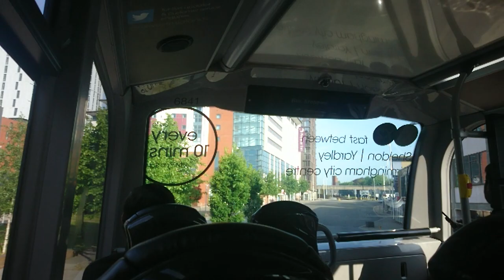Welcome To Coventry City [Totally Worth It To Be there Believe In That We The People United As One]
Hi everyone it's ya your saviour Mo Zen the best aka the dark vader yeah. As you can see is I'm in coventry city on traveling around the city I hope you all enjoy the video with humble and also do like the video and comment and also share and subscribe for more of content of Mo Zen AKA Yamcha D. Law and remember if you gonna do it do like a real pro man like a boss Man peace out Fella's later to be continued.